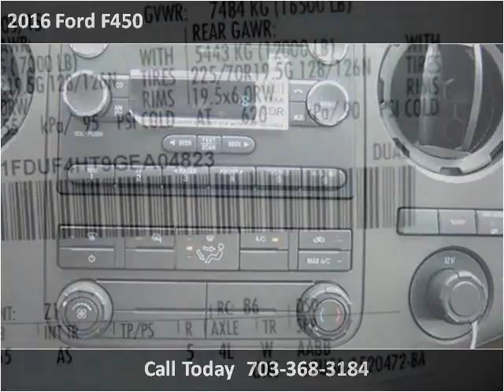2016 Ford F450 New Cars Manassas VA